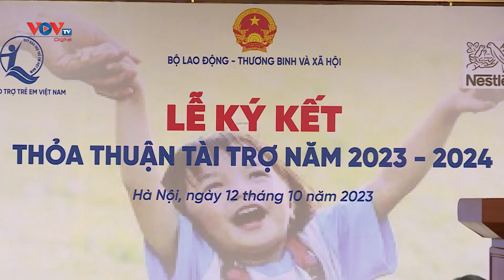Quỹ Bảo Trợ Trẻ Em Việt Nam Và Nestle Việt Nam Ký Kết Thỏa Thuận Tài Trợ Hơn 5,5 Tỷ Đồng